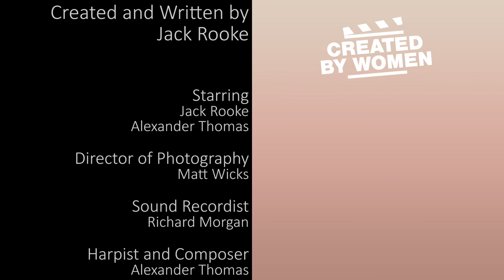First Gay Bar Experience 🏳️‍🌈 | Dawn of a New Gay | Created by Women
Comedian Jack Rooke goes back to uni to tell a tale of sexual enlightenment in the pre-Brexit, London-Olympic bliss of 2012. Featuring harpist Alexander Thomas, this short story is adapted from their acclaimed live show 'Jack Rooke's Love Letters'.

CREDITS:

Created and Written by: Jack Rooke

Starring: Jack Rooke, Alexander Thomas
Director of Photography: Matt Wicks
Sound Recordist: Richard Morgan
Harpist and Composer: Alexander Thomas
Associate Producers: Christina Riggs, Jack Rooke
Dubbing Mixer: Peregrine Andrews
Grade: Jim Bracher at Youngster
Editors: Christina Riggs, Duncan Tune
Special Thanks To: Divya Pathak, Heather McKim, IQ Student Accomodation
Commissioning Editor: Catherine Bray
Produced and Directed by: Rosie Gaunt-Mathieson